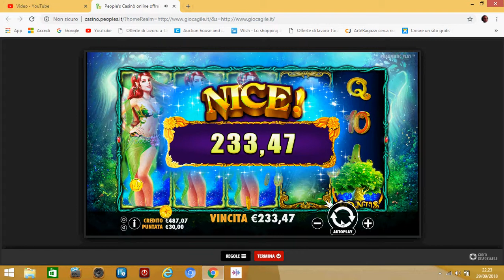slot pixie wings vincere 1000 euro